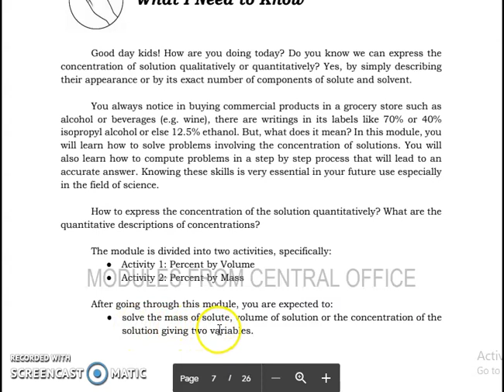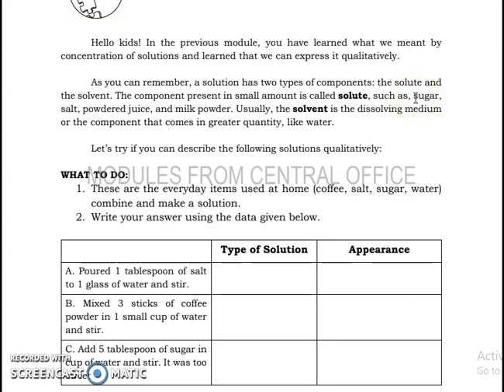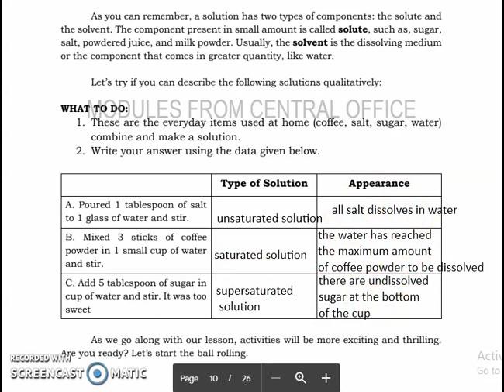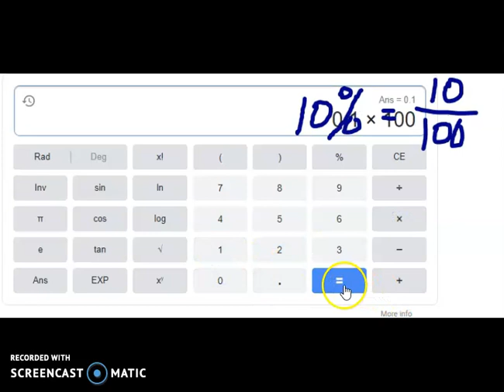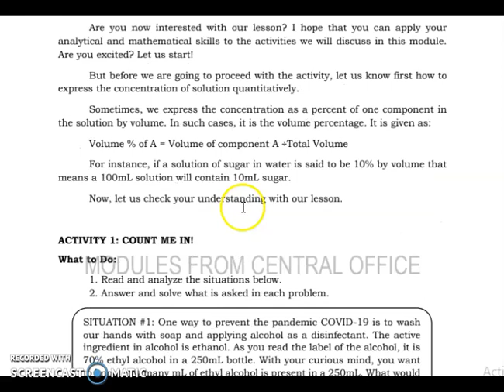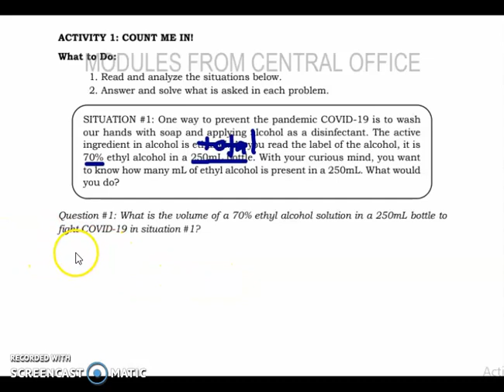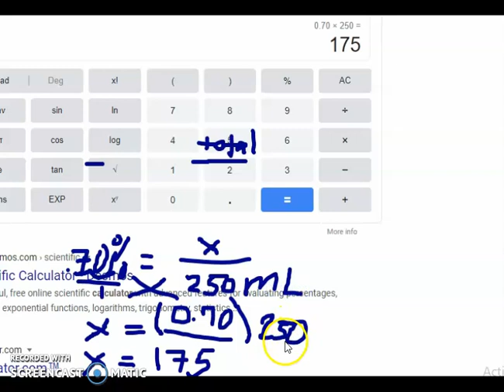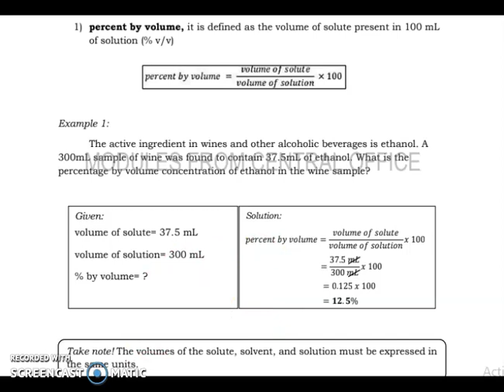SCIENCE 7 MODULE 5: QUANTITY REALLY MATTERS ANSWER KEY PART 1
The first part of our tutorial is all about percent by volume COMPUTATIONS.